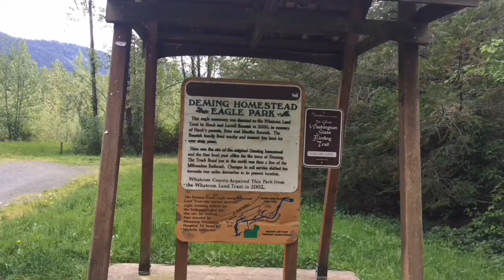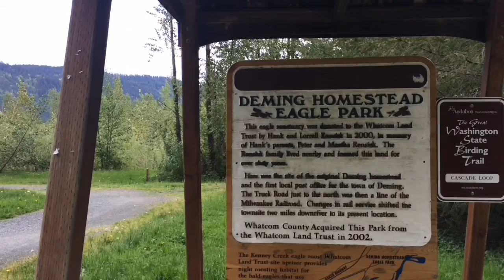ไปค่ะไปกินลมชมวิวกันค่ะ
เดินป่าออกกำลังกายแถวบ้านค่ะ